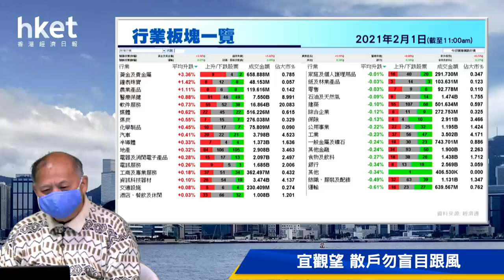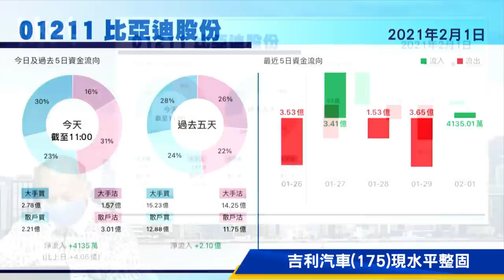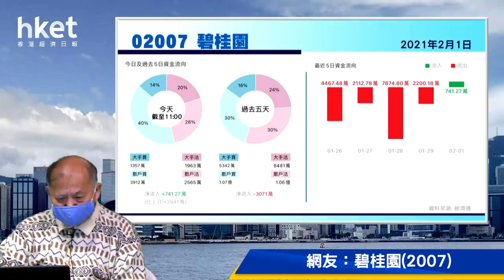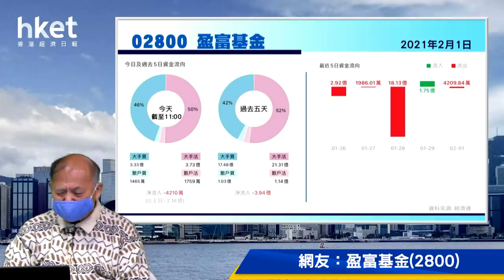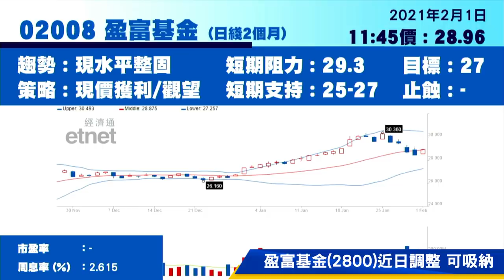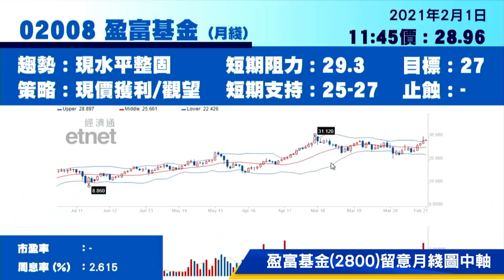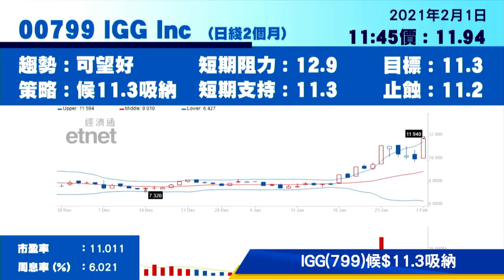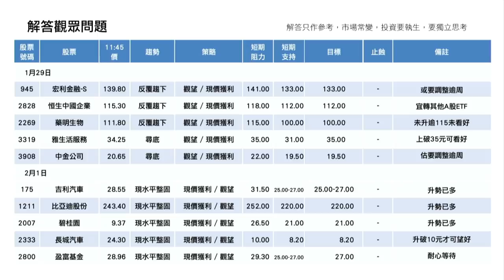今日推介IGG | 吉利、比亞迪、長汽、碧桂園及盈富最新部署（2021年2月1日）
【香港經濟日報】《香港經濟日報》專欄作者石鏡泉（石Sir）推介IGG（00799），另亦會分析吉利汽車（00175）、比亞迪股份（01211）、長城汽車（02333）、碧桂園（02007）及盈富基金（02800）最新部署，詳情待石Sir為你分析。……（更多內容：